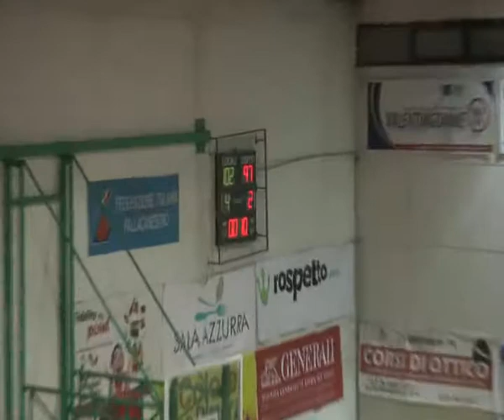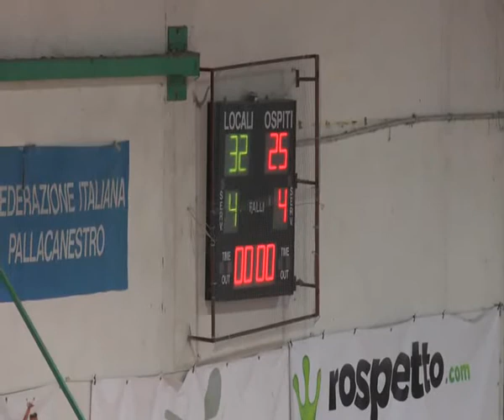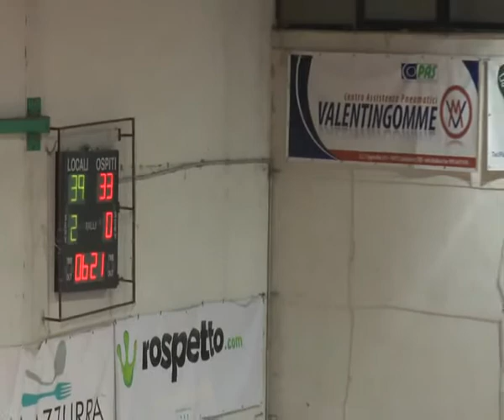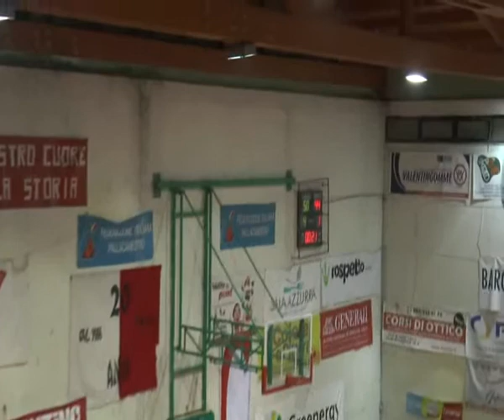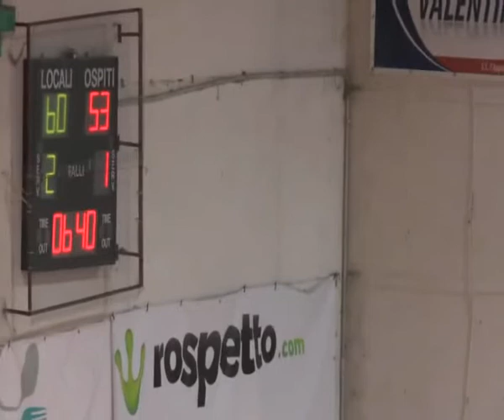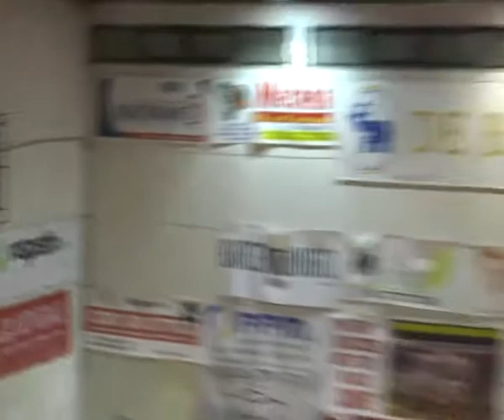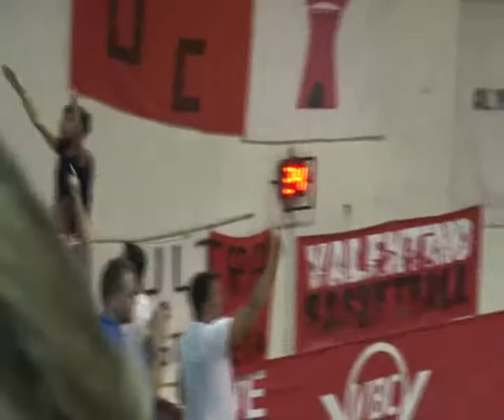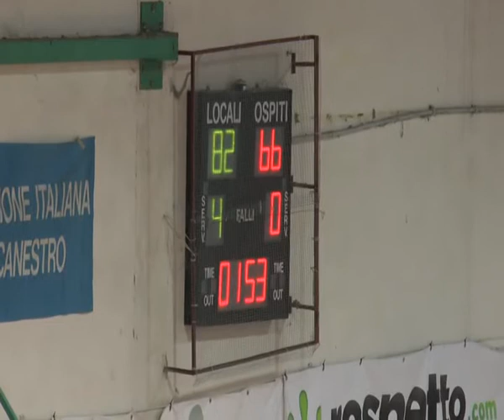Castellaneta vs Mola 15 10 017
Elvis Endzels #22 blue